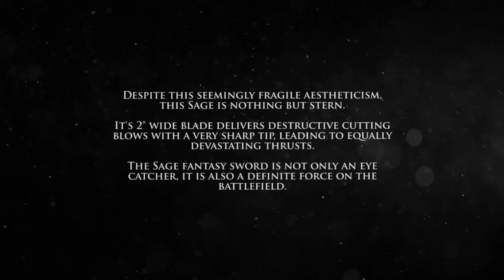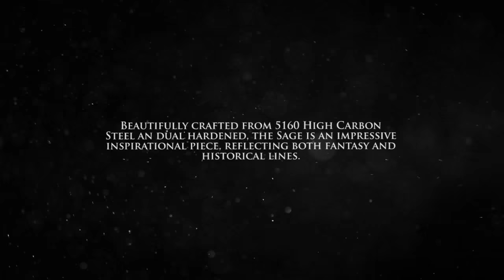The Sage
Darksword Armory inc.

The Sage is a fantasy piece inspired by Tolkien's Lord of the rings trilogy and the Glamdring sword.

Beautifully crafted from 5160 High Carbon Steel an dual hardened, the Sage is an impressive inspirational piece, reflecting both fantasy and historical lines.